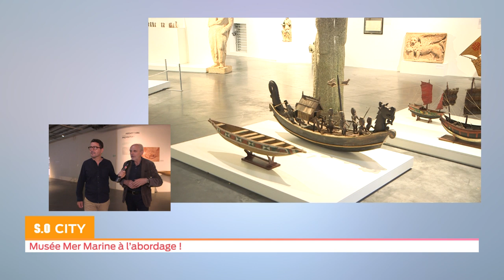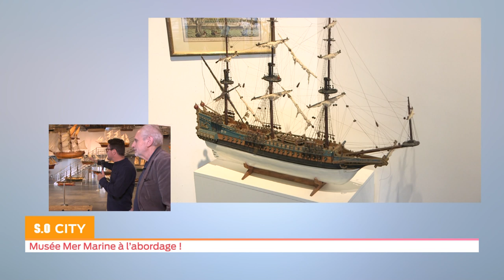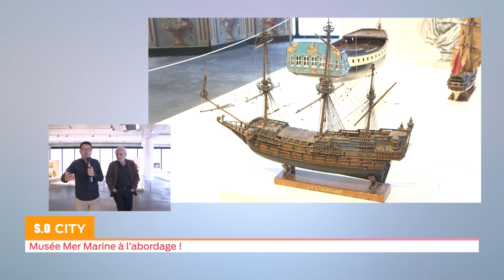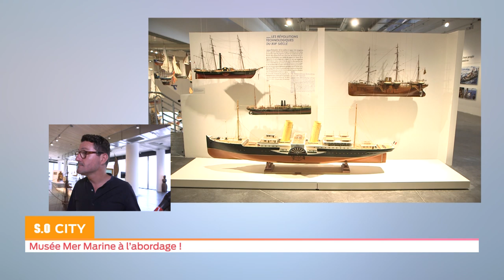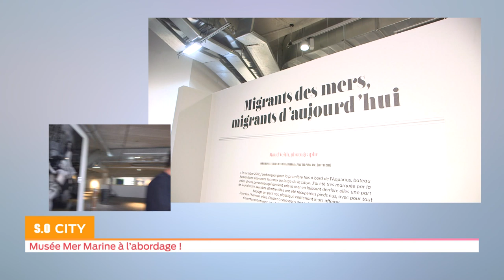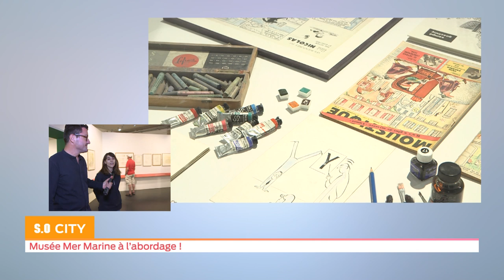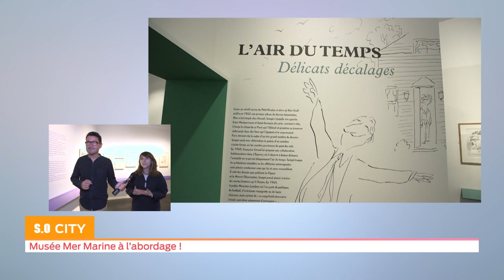So city - Musée de la marine